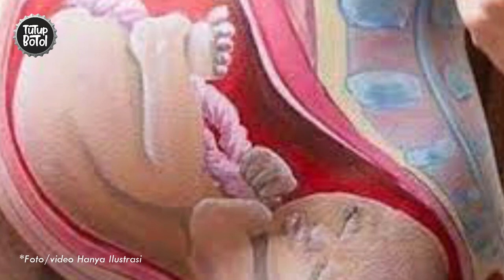Ratu Ini Sakit Jiwa Karena Bucin Sampai Tidur Dengan Mayat Suaminya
Cinta bisa membuat orang lupa diri. Begitu juga dengan ratu cantik bernama Maria Eleonora. Saking cintanya pada sang raja ia sampai sakit jiwa...
Ditonton aja sampai selesai ya sahabat...

Tulis aja di kolom komentar kisah apa yang paling kamu inginkan untuk kami ceritakan pada video-video berikutnya...